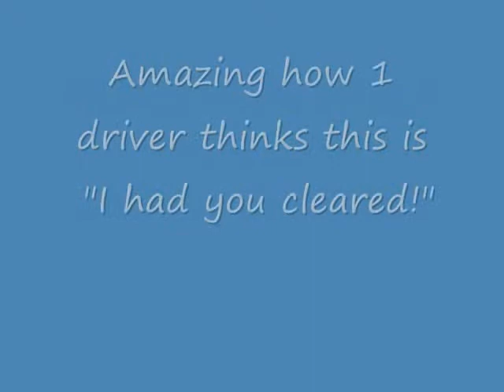IM Had you Cleared? bt crash movie.wmv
bradley terrell I WEAR